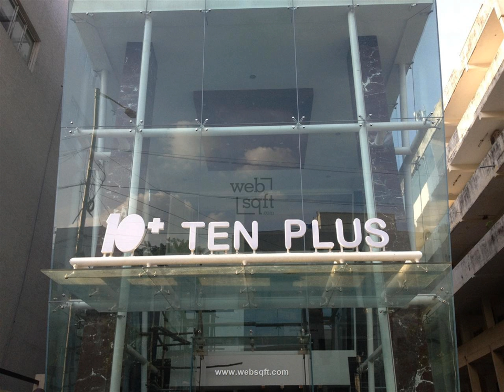Commercial Commercial building for Rent in Banjara Hills - 13800 Sq-ft # 233887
Commercial Building in Banjara hills for rent. It is a well located area and it has an access to main roads. It is an open space with built up area of 13800 sq ft. Property area price is 50 per sq ft. This property is available on ground floor. It is best suitable for mnc companies and any other office purposes. Specifications include power supply, security, reserved parking and lifts.